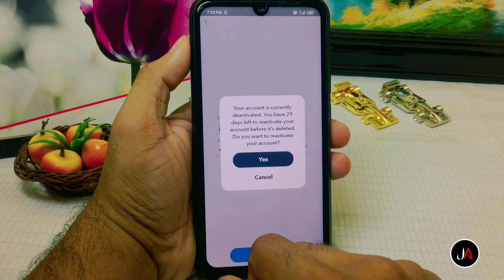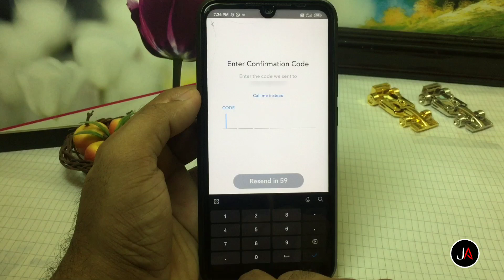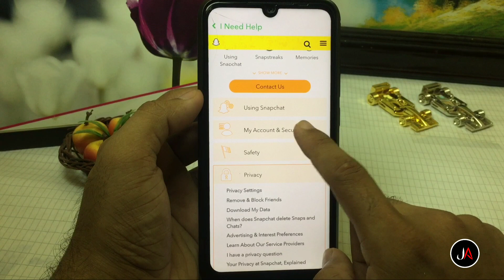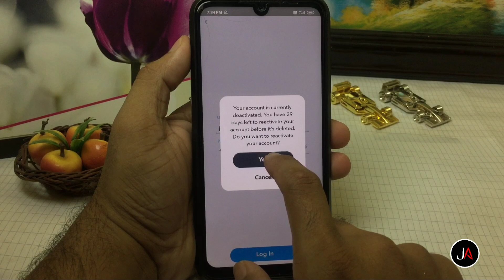How to Recover Deleted Snapchat Account | How to Recover Forgot Password | Tamil | 2020 |JAAZ TECH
This video is fully based on recovering deleted snapchat account..And recover forgot password...Hope you guyzz make like it...Ppllzz Do support and subscribe the channel for more tech updates and tech tricks.